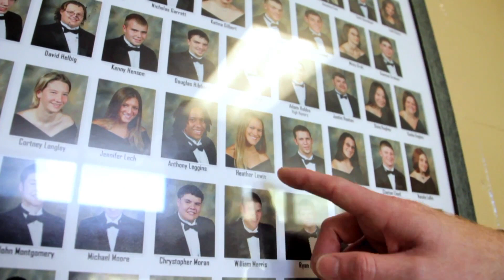Thank You Garrett (Part 3)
Celebrating Chief Meteorologist Garrett Lewis' 20 years covering weather where you live.